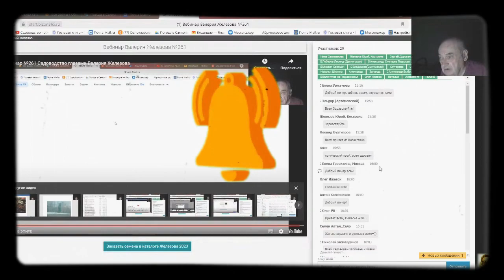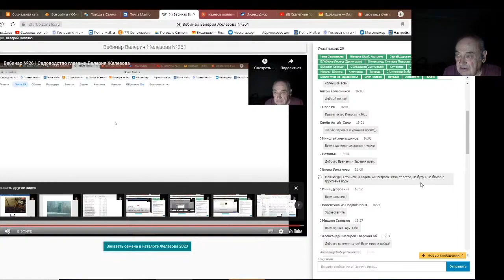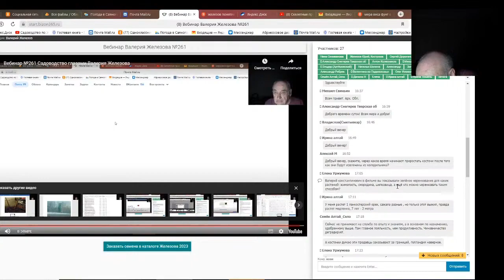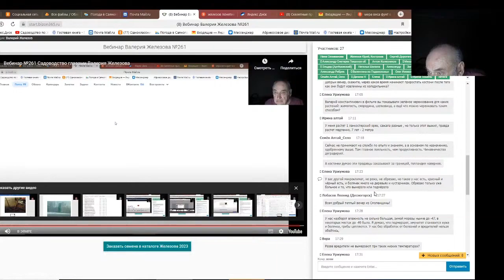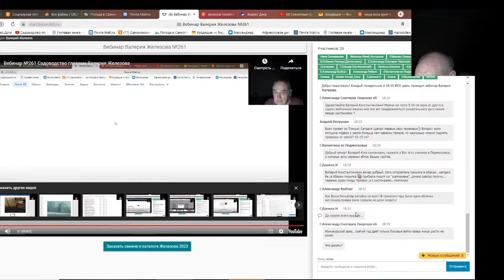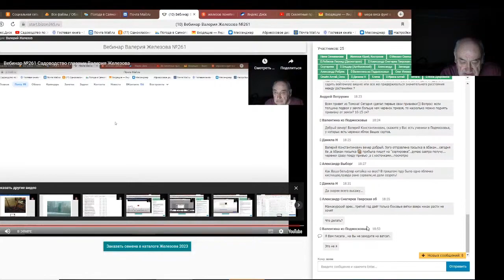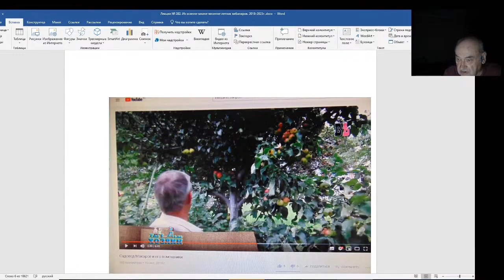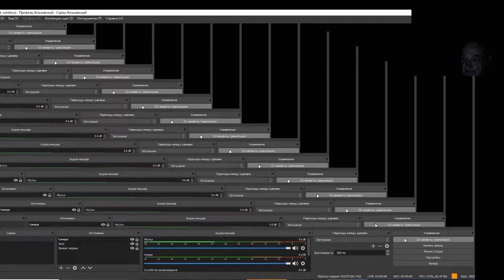Железов Валерий. Вебинар 282. ч. 5. Ответы на вопросы в чате.